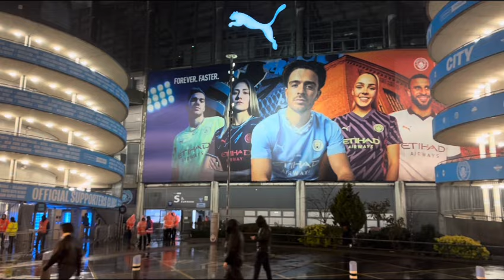Man City 1-0 Brentford | Matchday Vlog | A Win Is A Win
This week’s vlog is Matchday 25 of the Premier League 2023/24 season, Manchester City FC vs Brentford FC, Wednesday 20th February 2024 at The Eithad Stadium.

Manager: Pep Guardiola

Result: Manchester City FC 1 - 0 Brentford FC

Goalscorers: Erling Haaland

I’m Ian Cheeseman, the creator of Forever Blue and former BBC journalist who has commentated on and reported on Manchester City Football Club for over 35 years. On my channel, you will find all things related to Man City. As a passionate fan I share my experiences and valued guests’ opinions with you.

This channel has approximately 25K subscribers as well as thousands of Facebook fans and over 69K twitter followers!

Thanks to Kenway Miller Solicitors, RRG Group & Timpson for their support of the vlogs. This channel is completely free and lots of new videos are brought to you regularly.

I really do want to thank you for your continued support.